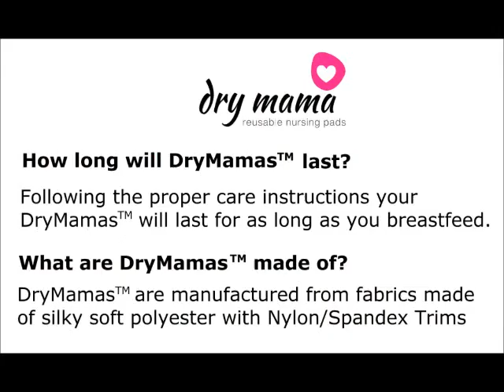DryMama Reusable Nursing Pads for Breastfeeding Mothers Dry Mama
With a revolutionary, patent-pending technology that is anti-bacterial, absorbent and wicks moisture away from the body, Dry Mama reusable nursing pads keep mamas dry and happy for hours. The fabric works to actively keep itself dry, wicking away moisture to a dry state within 30 minutes to two hours, depending on the heaviness of a woman's milk flow and the humidity of the environment.

Both functional and flattering, Dry Mama's unique curved shape is larger than conventional nursing pads, allowing them to contour to a mama's body without shifting and bunching. Dry Mama pads fit invisibly, with no telltale lines. Mamas can wear Dry Mama reusable nursing pads with confidence, knowing they'll be dry and happy for hours. Flirty colors are icing on the cake--who says nursing mamas can't have fun? With Dry Mama reusable nursing pads, mamas everywhere have rediscovered a whole new way to stay dry.